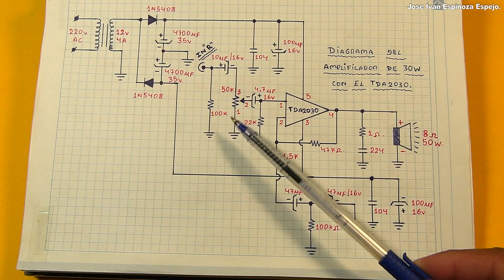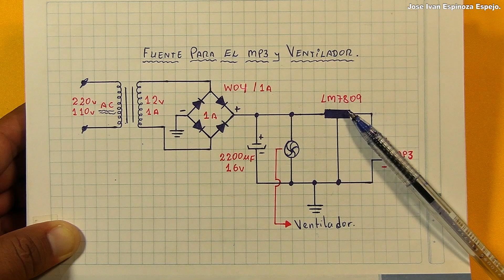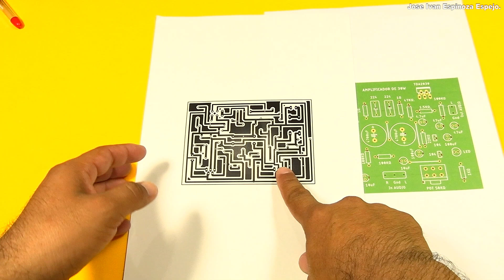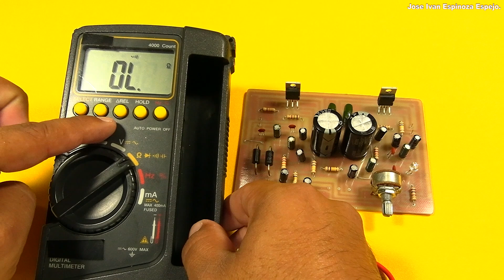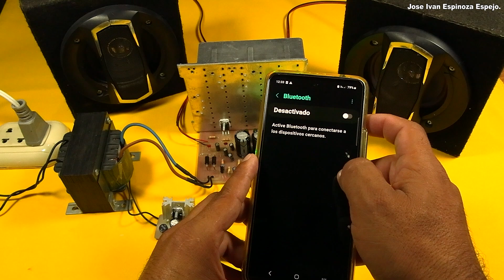Amplificador estéreo de 30w con el TDA2030 + bluetooth | En baquelita paso a paso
😊 Hola amigos en este video haremos un amplificador estéreo de 30w, lo vamos a realizar en una baquelita, tengo los materiales, diagrama y la explicación paso a paso de como hacerlo.

🟢 1era parte del amplificador, aquí les explico paso a paso de como ensamblarlo en una protoboard:

👉⚒🛠🟢 La lista de materiales del video lo puedes comprar desde aquí, realiza tu pedido, se hacen envíos a todo el Perú 🇵🇪🇵🇪.

🤗Visita la página web, aquí la teoría de cada video.

Ω Ω Ω Ω Ω Ω Ω Ω Ω Ω Ω Ω Ω Ω Ω Ω Ω Ω Ω Ω Ω Ω Ω Ω Ω Ω Ω Ω Ω Ω Ω Ω Ω Ω Ω Ω Ω

Vídeos que te van ayudar a como diseñar y hacer tus circuitos impresos en baquelita con el METODO DEL PLANCHADO: